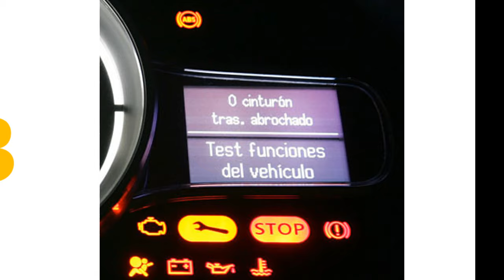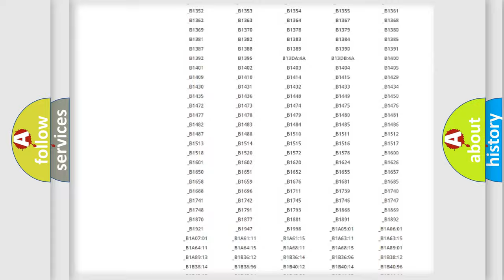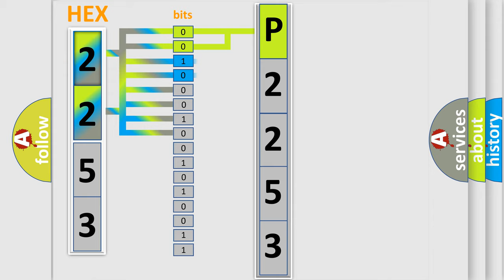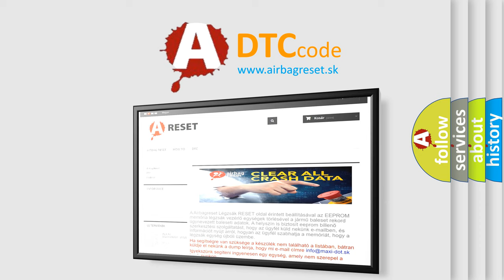DTC Scion P2253 Short Explanation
Contents:
0:21 Basic DTC analysis according to OBD2 protocol standard.
1:48 Insight into programming
2:58 A diagnostically understandable description of the Diagnostic Trouble Code
3:05 Basic error definition

Make:
Scion
Code:
P2253
Definition:
G Sensor (Lateral-G) In SAS Control Module Is Signal Error
Description:
WARNING: Detection conditions are for understanding the DTC outline before performing an inspection.Performing an inspection with only detection conditions may cause injury due to an operating error,or damage the system.When performing an inspection,always follow the inspection procedure. Malfunction in the SAS control module
Cause:
SAS control module malfunction